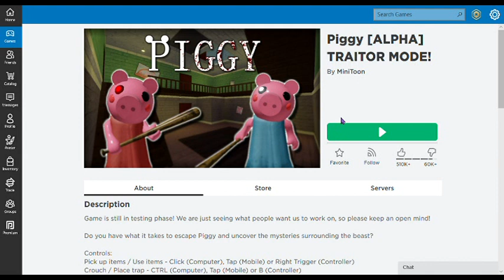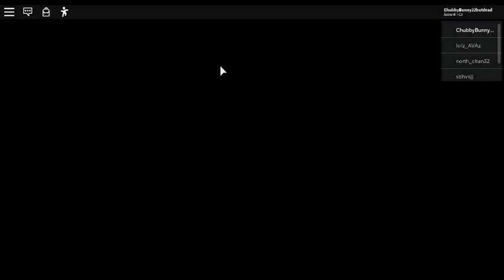ROBLOX PIGGY (Raging in Laptop. First time playing in PC)